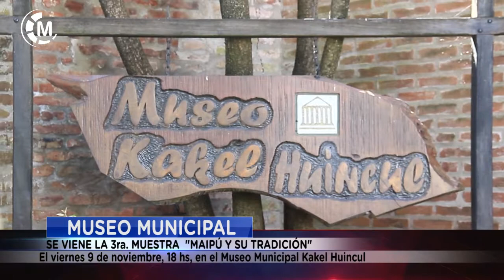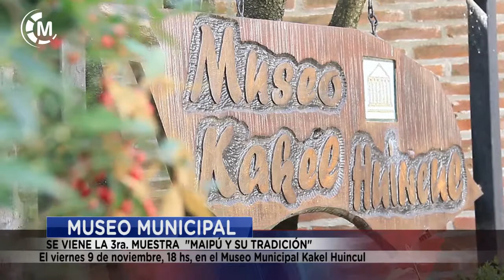MUSEO MUNICIPAL | Se viene la 3ra. muestra "Maipú y su Tradición"